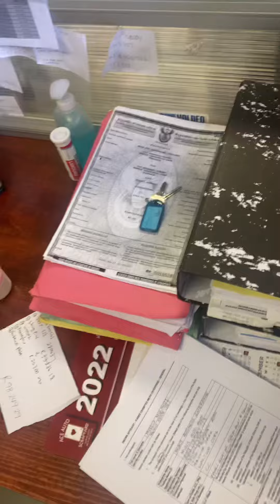Admin team; Sebu, Adhil and Sophia muks autobody southafrica @kiksmul 📷 man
Admin department